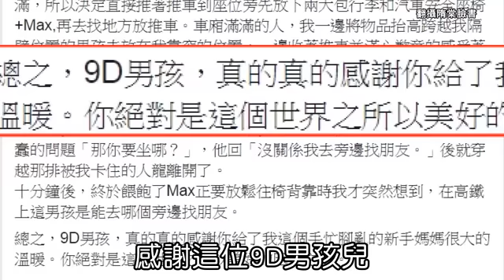隋棠不辦婚宴 只拍婚紗傳世 --蘋果日報20160304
女星隋棠去年升格人母，有了6個多月大的「幸運兒」Max加持，人氣更旺，昨宣布接下資生堂（SHISEIDO）國際櫃全品牌彩妝、保養大使，創資生堂代言首例。她透露，為照顧寶貝兒子，現在保養只花10分鐘，但仍慎選產品悉心「養肌」，目的是「要一直讓另一半看得舒服開心」。她和老公Tony謝登記結婚1年多，不打算補辦婚宴，但可能補拍婚紗照，方便留給後代欣賞。